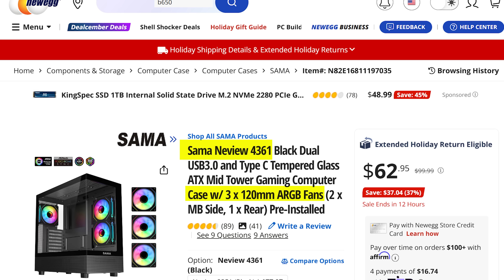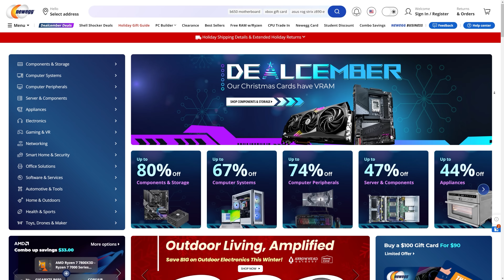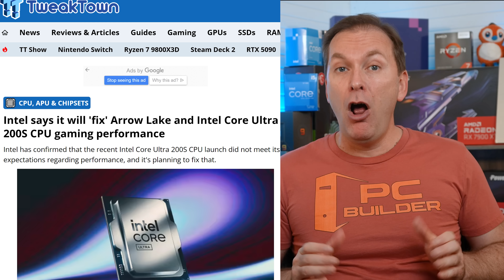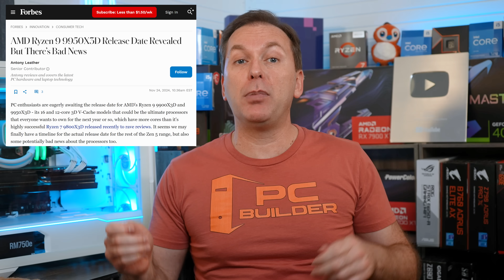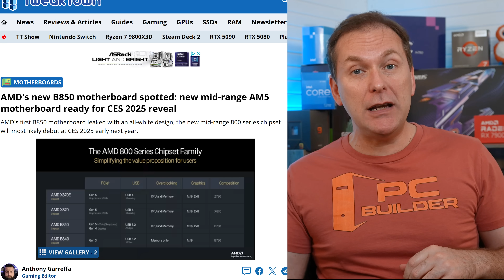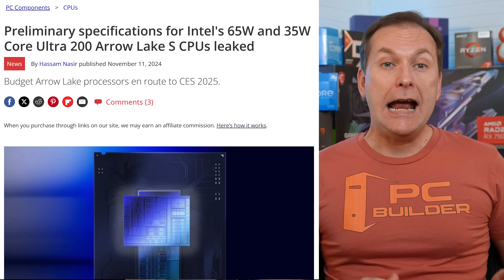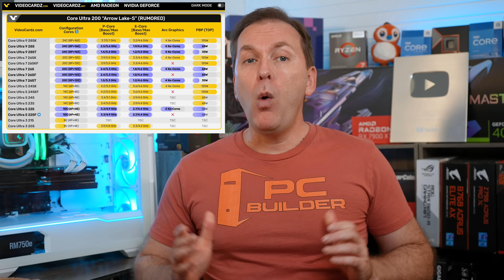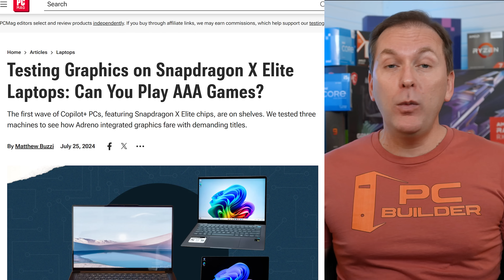2025 CPU Launches - NVIDIA CPUs, New Ryzen X3D & More!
Buy A Great CPU 2024 Deal or Wait for 2025 CPU Launches from NVIDIA, AMD, and Intel? Ryzen 9950X3D incoming! 🔻Click More For Links🔻

▶️ How to Build A PC Playlist (RAM, CPUs, Motherboards, Coolers & More)

*Ryzen 9000*
▶️ Ryzen 9600X

▶️ Ryzen 7600 / 7600X
▶️ Ryzen 7700 / 7700X
▶️ Ryzen 7800X3D
▶️ Ryzen 7900X / 7900
▶️ Ryzen 7950X

▶️ Ryzen 5500
▶️ Ryzen 5600
▶️ Ryzen 5700X
▶️ Ryzen 5700X3D
▶️ Ryzen 5800X3D

Best Gaming CPU (Intel)
*12th Gen Intel CPUs*
▶️ i3 12100F
▶️ i5 12400F / 12400F
▶️ i5 12600K
▶️ i7 12700K

▶️ i3 13100F
▶️ i5 13400F
▶️ i5 13500
▶️ i5 13600K / KF

▶️ i5 14600K
▶️ i7 14700K
▶️ i9 14900K

Z690 (12th &13th Gen Intel Overclocking)
Z790 (12th & 13th Gen Overclocking)
B660 (12th & 13th Gen Intel Non-Overclocking)
B760 (12th & 13th Gen Intel Non-Overclocking)

B550 (Ryzen 5000)
AM5 (Ryzen 7000 & 9000)

This video covers the 2025 CPU launches from AMD, NVIDIA, and Intel. This is based on current information and rumors for 2025 CPU Annoucements. We also cover whether you should buy a great 2024 CPU deal now, or wait for the new 2025 CPU launches. We discuss CPU prices in 2025, including for the Ryzen 9800X3D, Ryzen 9600, and Ryzen 7600X. In 2025 NVIDIA is expected to launch its first consumer CPU based on an ARM architecture (rather than X86 CPUs like Intel and AMD). AMD is expected to launch new Ryzen X3D CPUs and non-X CPUs. Intel is expected to launch locked versions of their Intel Core Ultra 200 series. We discuss what will be the best CPU for gaming in 2025.

0:00 2025 CPU Launches!
0:29 Amazing Tech Deals!
1:06 2024 Gaming CPU Deals
2:03 Best Gaming CPU in 2024
2:25 WORST CPUs in 2024
2:59 Best Production CPUs in 2024
3:22 2025 CPU Launches
3:35 Ryzen 9950X3D & 9900X3D
4:18 9800X3D vs 9950X3D
4:36 2025 CPU Price Cuts - Ryzen 9000
5:02 Ryzen 9000 non-X Performance
5:26 B850 Motherboard Launch
6:08 B840 Ryzen Motherboards
6:21 New Midrange CPUs - Intel
7:12 Fixes for Intel Core Ultra CPUs
7:29 NVIDIA CPU Launch
7:57 NVIDIA ARM vs Apple M4
8:35 NVIDIA vs Windows ARM Performance
8:58 NVIDIA Desktop CPUs?
9:15 Should You Buy Now Or Wait?
10:07 High End Gaming CPU Buyers
10:47 2025 GPU Launches